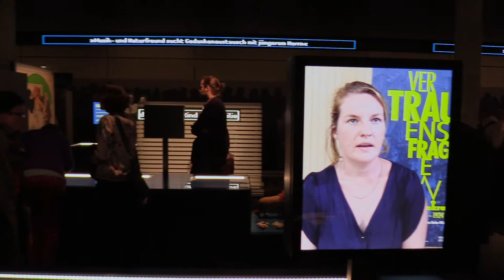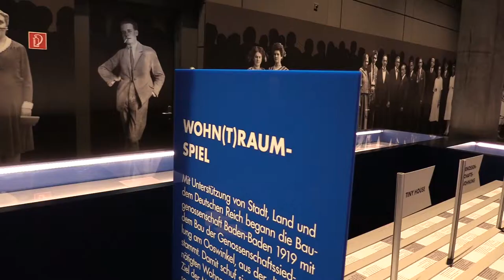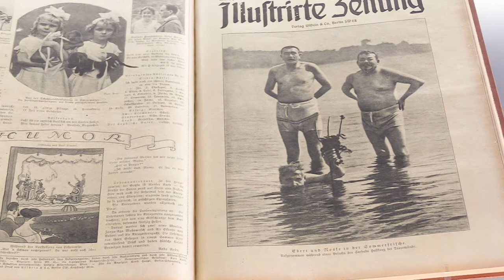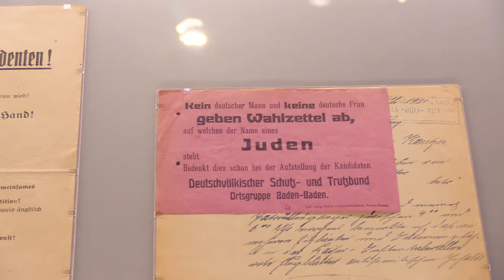"Vertrauensfragen". Ein Spaziergang durch die Ausstellung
Museumspädagogin Natalia Kot führt in dem Film durch die Ausstellung "Vertrauensfragen. Der Anfang der Demokratie im Südwesten 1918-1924“ im Haus der Geschichte Baden-Württemberg.